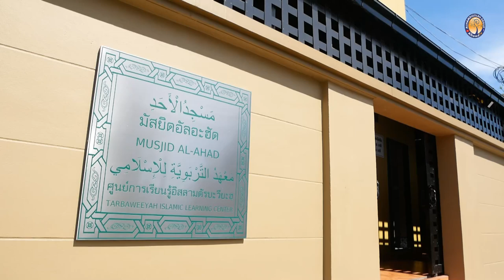AH 3505 อาลิ-อิมรอน อายะห์ที่ 174-184 โดย อาจารย์อับดุลลาตีฟ ตำราเรียง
4.3.66 @ มัสยิดอัลอะฮัด ซ.อ่อนนุช 66 แยก 25 เขตสวนหลวง กทม.

Tel & Line iD :
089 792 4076 (ดาวุด)
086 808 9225 (อับดุลการีม)
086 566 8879 (อนัส)
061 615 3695 (มุสตอฟา)
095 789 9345 (อามีน)